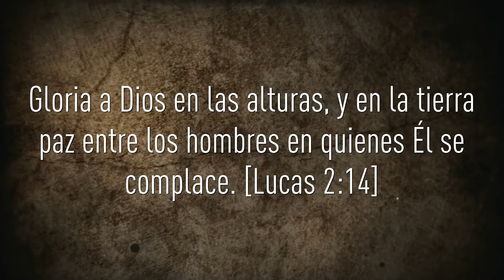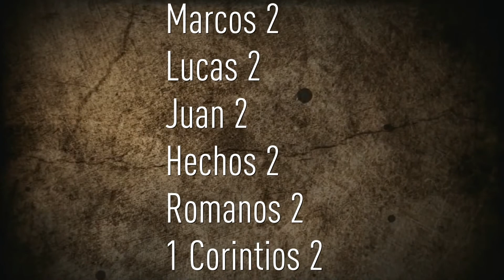Desafío40 - Día 2 [Lucas 2:14]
TEXTO #2
"«Gloria a Dios en las alturas, y en la tierra paz entre los hombres en quienes Él se complace». [Lucas 2:14]

CASA DE ADORACIÓN 24-7
BUCARAMANGA - COLOMBIA